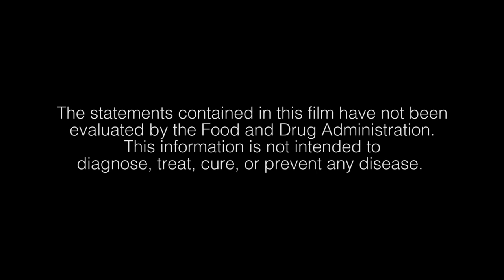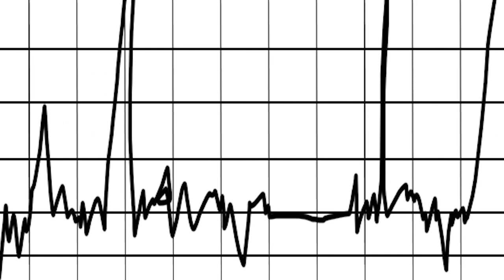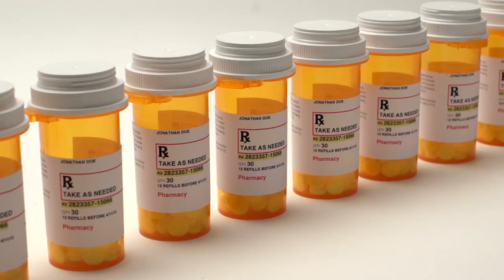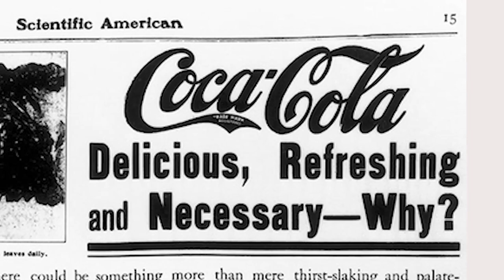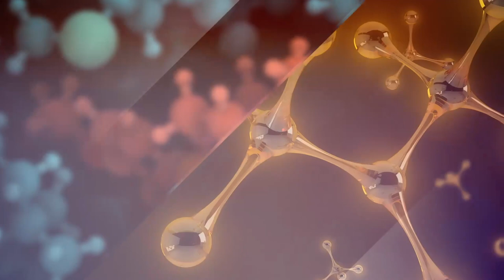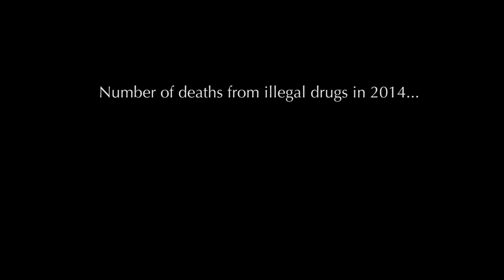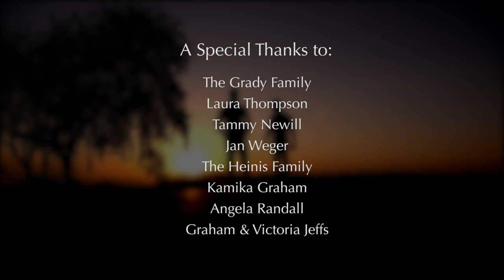"Modern Day Essential Oils" (Ep 2) | FIVE-PART DOCUMENTARY SERIES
Important information about commercially available products marketed as Essential Oils. Key insights from J.K. Delapp, Antonio Gallegos J.D., Dr. Oliver Wenker, and Dr. David Stewart..